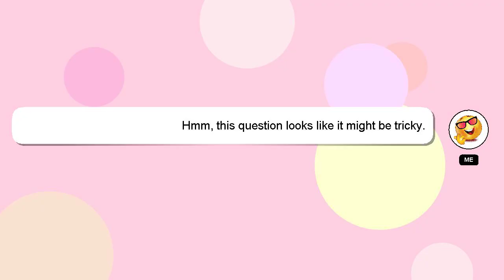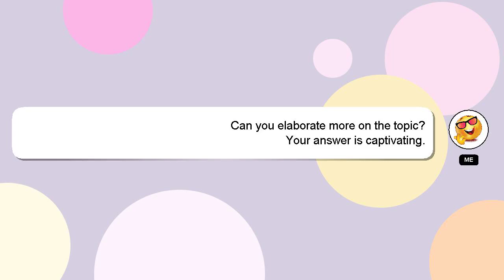How to place iron 1 valorant?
Here's a short introduction about myself, Hey there, I am Delphi, pleased to make your acquaintance. I am here to help you get the answers you are seeking. - How to place iron 1 valorant?

I will 'heart' your answer to show my gratitude for your contribution.

*2 What we are experimenting :*